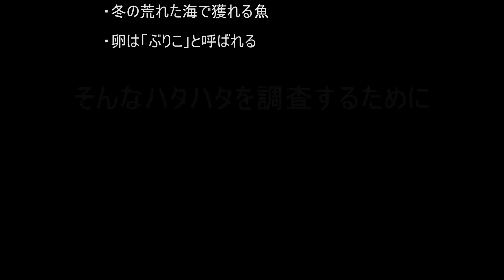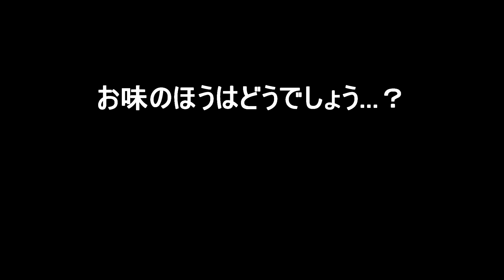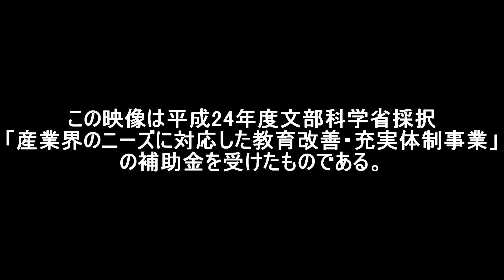「口上人×映像制作プロジェクト」はたはたグループ